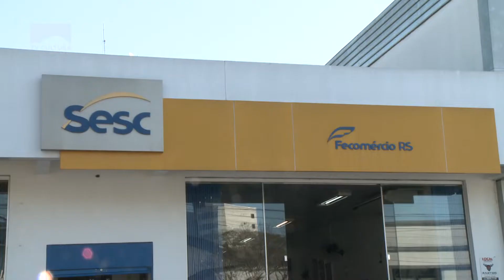SESC Montenegro vai ganhar nova casa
Em breve a unidade do Sesc de Montenegro vai ganhar uma nova casa. O sistema continua na rua Capitão Porfírio porém no prédio que abrigou a LF de Oliveira no centro da cidade.